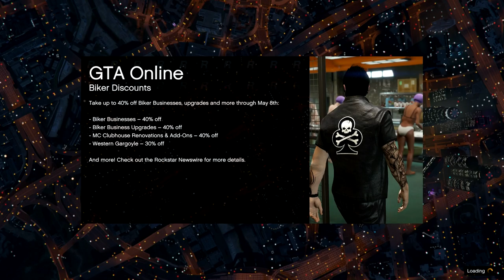So Close, and Yet So Far: Win on Sunday!!! Let's Play GTA5 Online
In this one I consistently snatch defeat from the jaws of victory. (Though admittedly, sometimes it get snatched from me.)